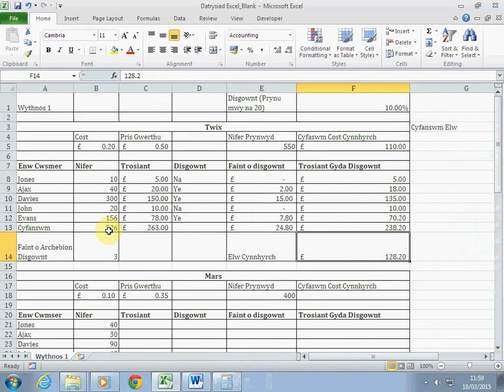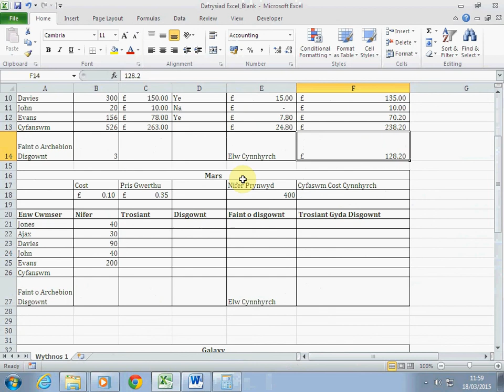4 Elw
Description